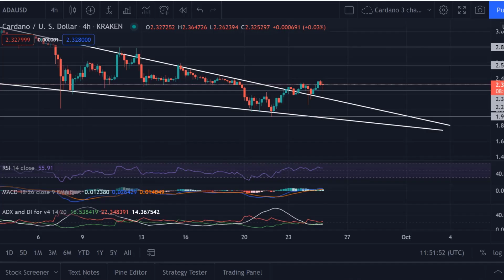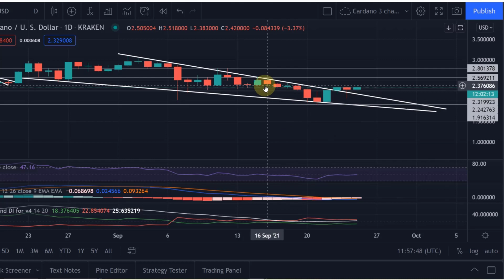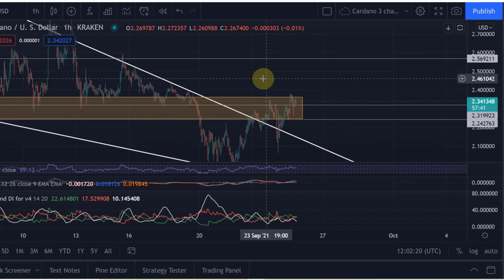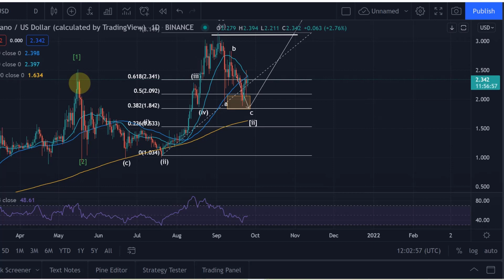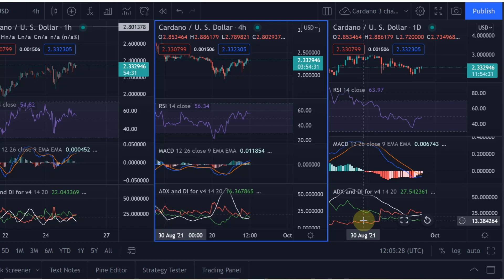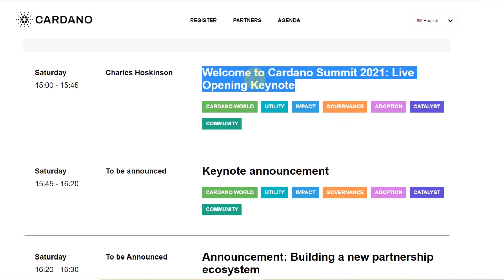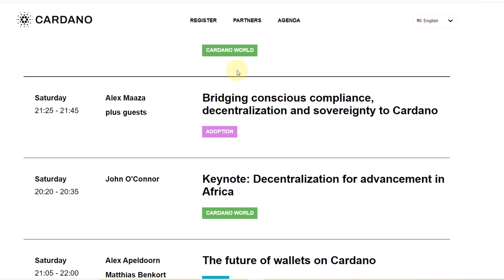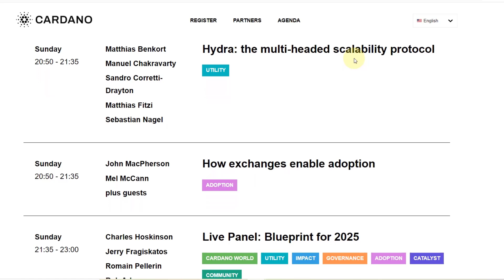Cardano ADA Price News Today - Technical Analysis Update, Price Now and Cardano Summit Update!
Cardano ADA Price News Today - Technical Analysis Update and Price Now! In this video I talk about a technical analysis of the Cardano ADA and Bitcoin prices and I talk about some important price moves that are happening right now!  Cardano Price Prediction!  I also talk about Elliott Waves! Does the Cardano Summit influence the price?

0:00 - Intro
1:37 - BTC Update
3:30 - ADA Update
13:00 - SUMMIT